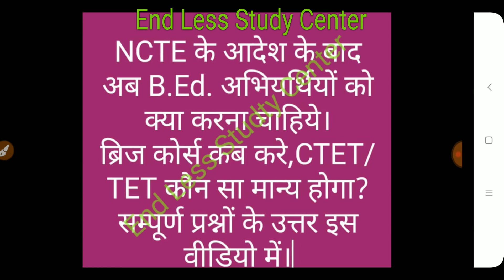B.Ed. अभियर्थियों का प्रायमरी में शिक्षक बनने का अंतिम मौका,जाने जरूरी सूचना को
आप सभी लोगो के प्रश्नों का उत्तर जो आप लोगों ने पूछा है B.ed. अभियार्थी को प्रायमरी अध्यापक में सम्लित से संबंधित।